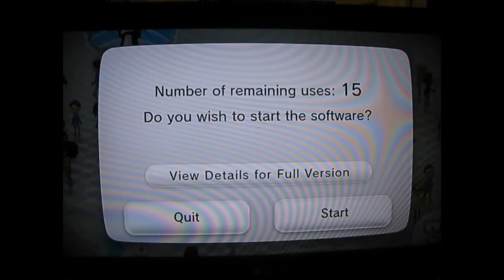Wonderful 101 Wii U Part 1 [DEMO]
Le'ts Plat The Best Wii U Demo Out There Right Now.